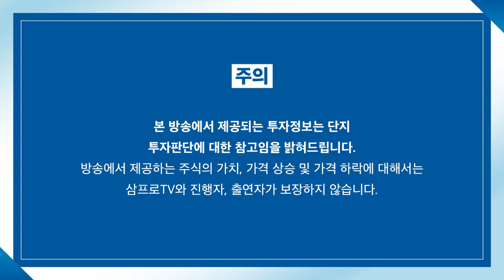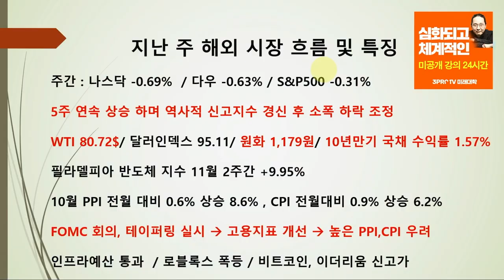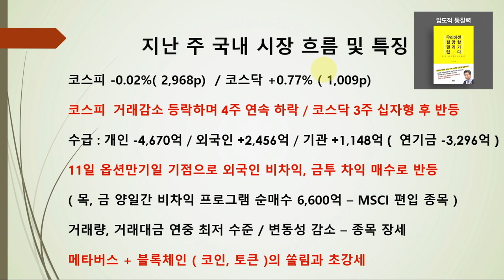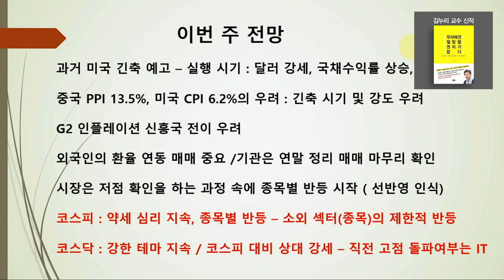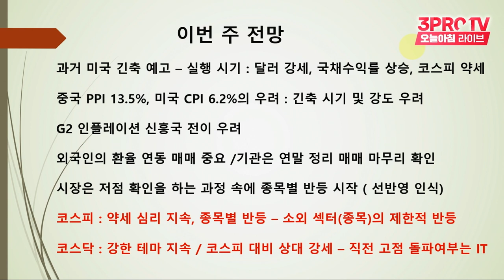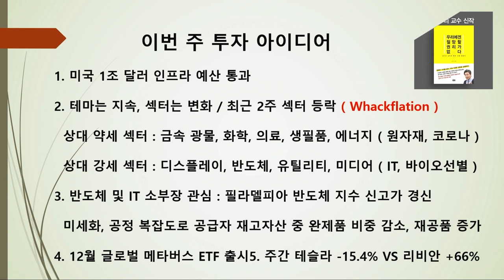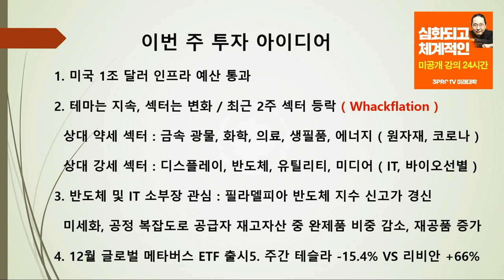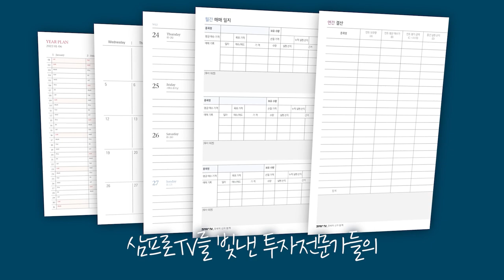[마켓인사이트] 테마는 지속, 섹터는 변화, 강한 섹터 찾는 방법은? f. 교보증권 박병창 부장